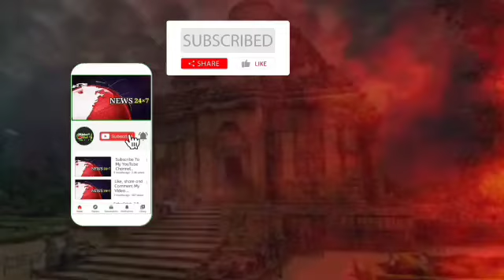୧୨ ତମ ଜାତୀୟ ଭୋଟର ଦିବସ | ପାଳିତ@jagrutilivemedia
୧୨ ତମ ଜାତୀୟ ଭୋଟର ଦିବସ | ପାଳିତ‎@JAGRUTI LIVE MEDIA